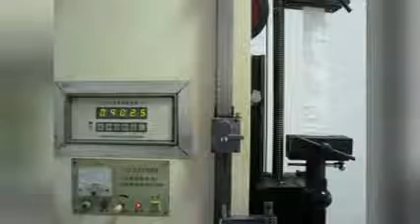excellent quality pure material PP container bag for loading 1000kgs ,1500kgs products